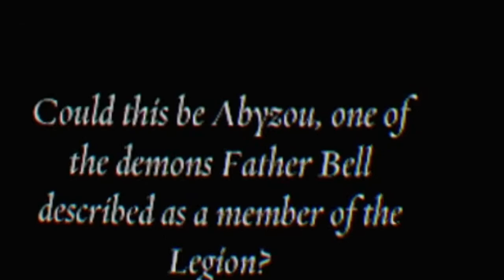What is This...? | The Exorcist: Legion VR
*10 Likes and I WILL Play Chapter 4*
The Exorcist: Legion VR:
The Exorcist: Legion VR is an episodic VR experience set in the academy-award winning world created by horror maestro William Peter Blatty. Each chapter features a unique demonic entity that will test your courage and resolve. Available for HTC Vive and Oculus Rift. Not for the faint-hearted.

Virtual Reality (VR) is the use of computer technology to create a simulated environment. Unlike traditional user interfaces, VR places the user inside an experience. Instead of viewing a screen in front of them, users are immersed and able to interact with 3D worlds. By simulating as many senses as possible, such as vision, hearing, touch, even smell, the computer is transformed into a gatekeeper to this artificial world.
Main VR headsets:
Oculus Quest
Oculus Rift
HTC vive
The Playstation VR

00:00 hell...
01:32 F**k this